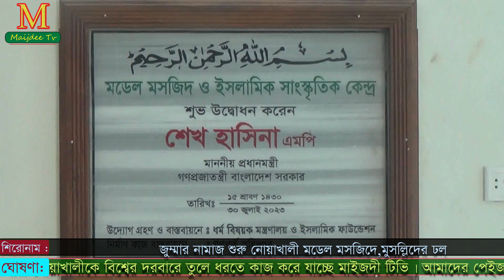জুম্মার নামাজ শুরু নোয়াখালী মডেল মসজিদে-মুসল্লিদের ঢল ।Noakhali Model Moszid ।Model Moszid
Maijdee TV Bangla online youtube channel.  Our channel is the best channel.You will find such videos on our channel.  News, documentaries, ghazals, songs,  agricultural reports, educational videos, Islamic discussions, language episodes of Noakhali, etc.I will make the video according to everyone's opinion.  We will work inside your information.  MaijdeeTV is a channel in Noakhali.After all, everyone stay healthy, stay well, stay with family.  Good luck to all of you.
This contents reuse copyright Maijdee Tv